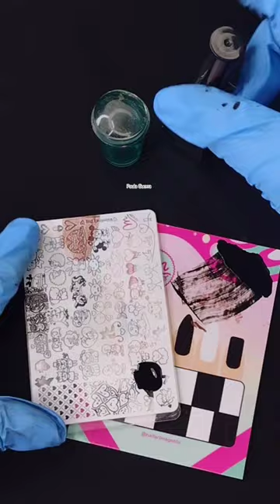Tutorial De Stamping Fácil Y Bonito